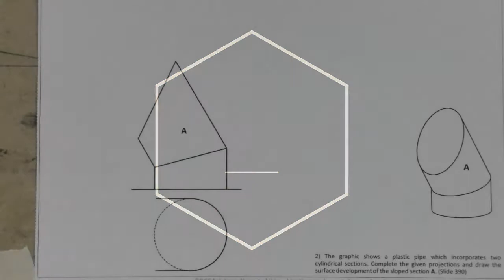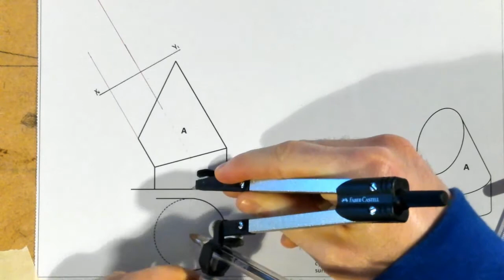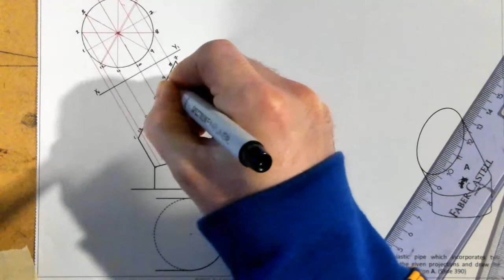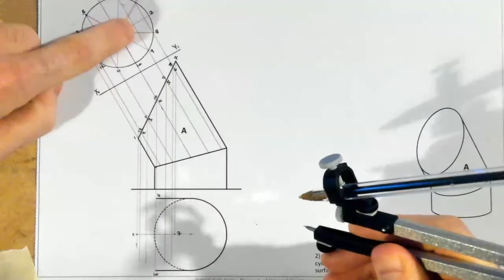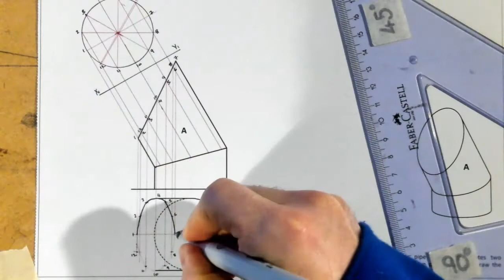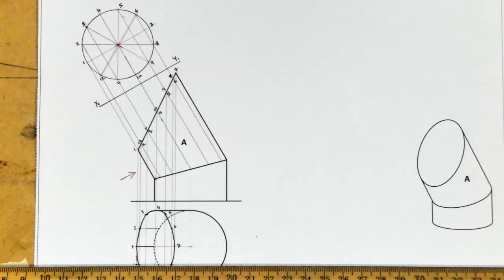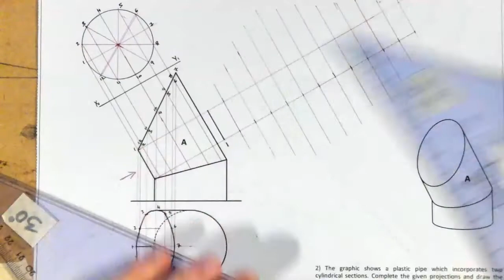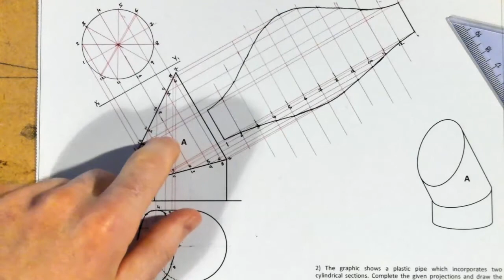DCG Surface Geometry Developments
Surface Developments
- Completing unfinished Plan View
- Auxiliary of Cylinder Head
- Development of Cylindrical Surface (truncated at both ends)